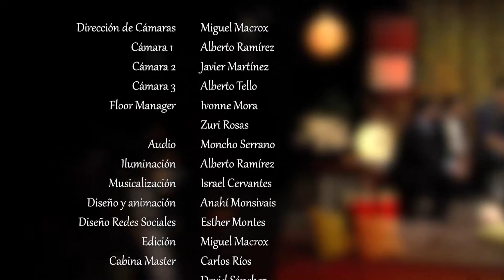The Runstones Orchestra se presenta en TrovArte